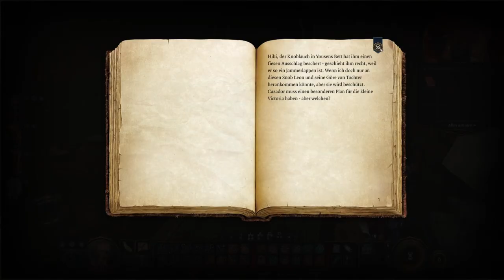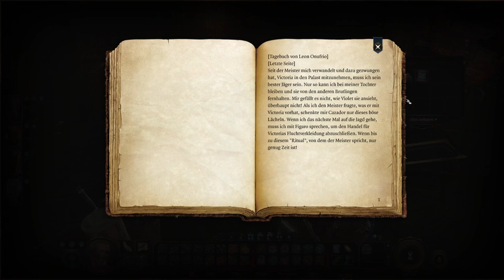BALDUR'S GATE 3 #44 ⚔️ Die Diener des Szarr Palasts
Baldur's Gate 3 Part 44 Die Diener des Szarr Palasts